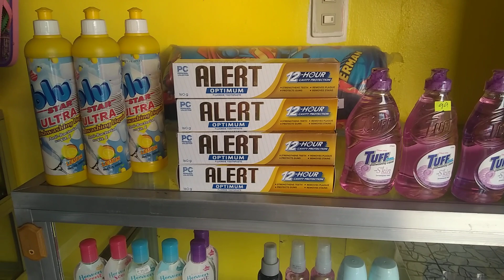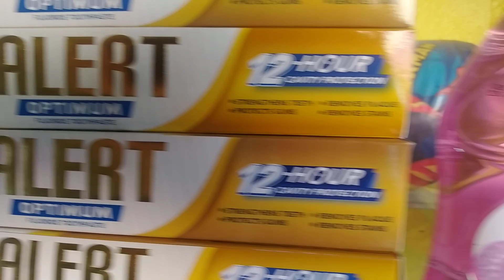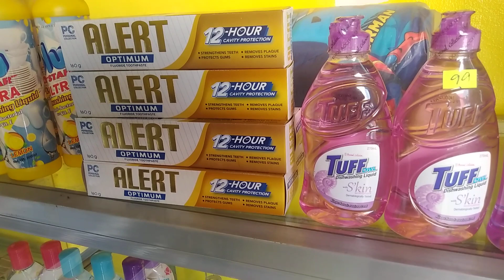mga products na kailangan natin araw araw.